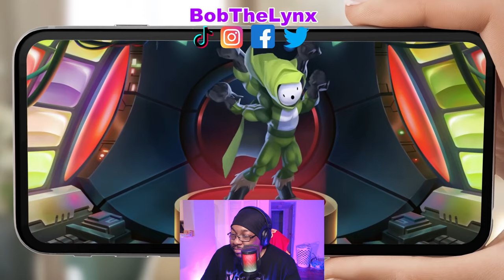[Reaction] CJ Da Champ - MOST DISRESPECTFUL MOMENTS IN ANIME HISTORY 3 | BobTheLynx Reacts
❤️ Help me reaching my Goals below
🤙 Share Goals: 30
🤙 Like Goals: 20
Other ways to support the brand...